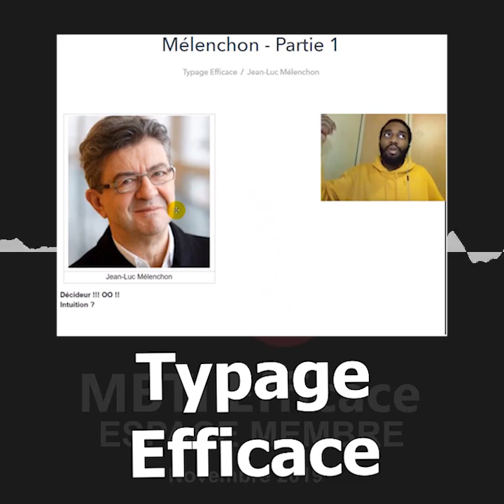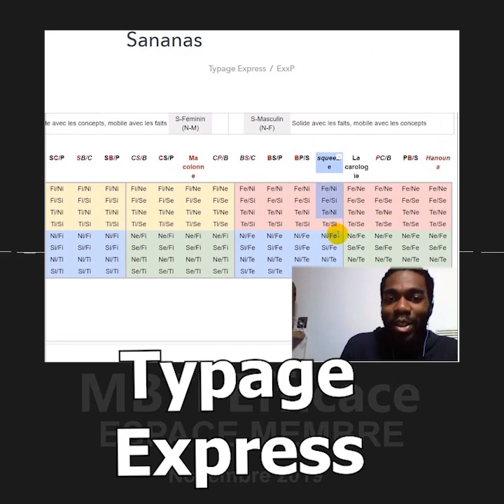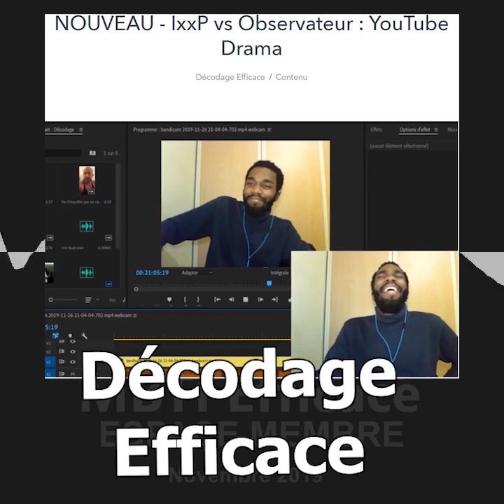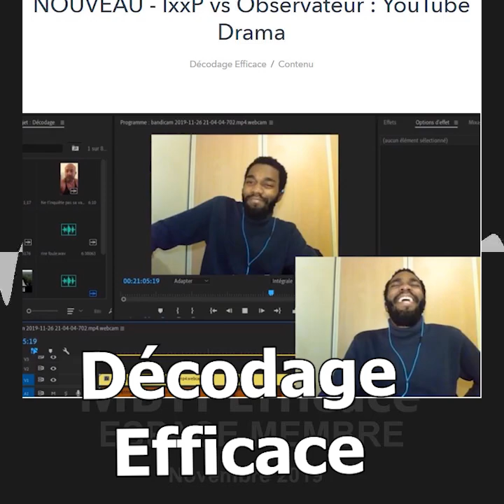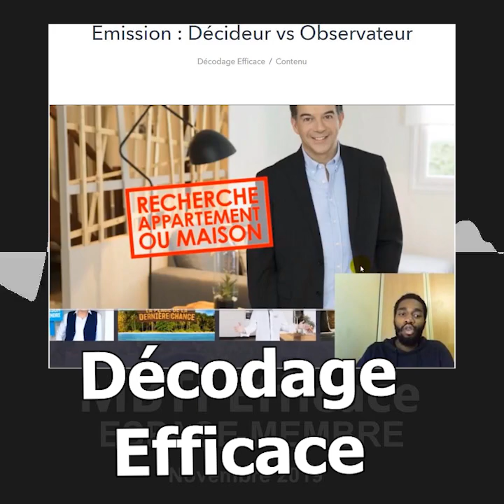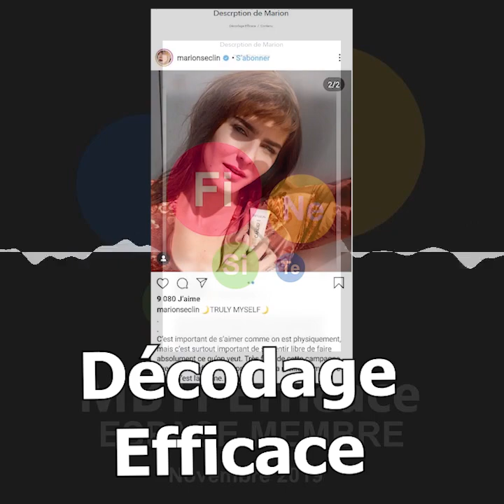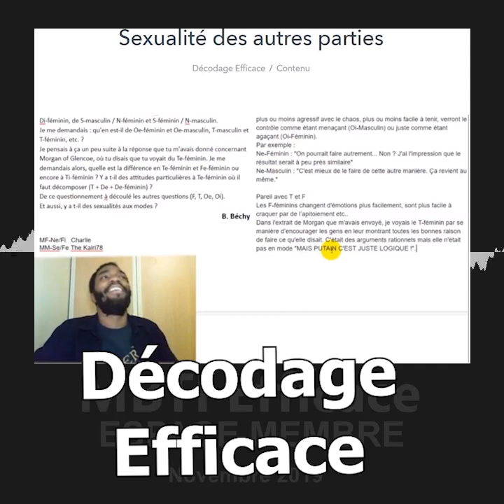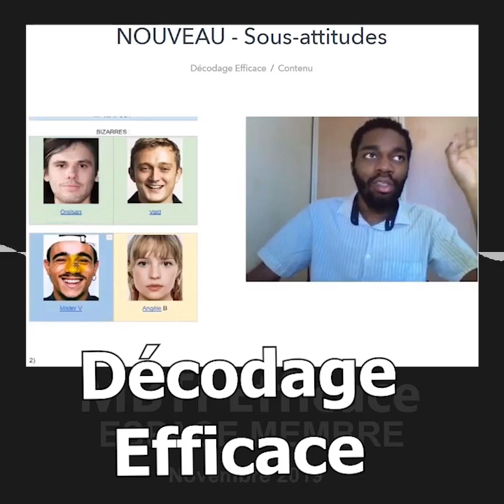MBTI : INFP, JOUEUR DU GRENIER & MELENCHON